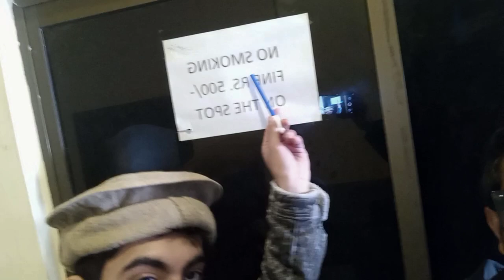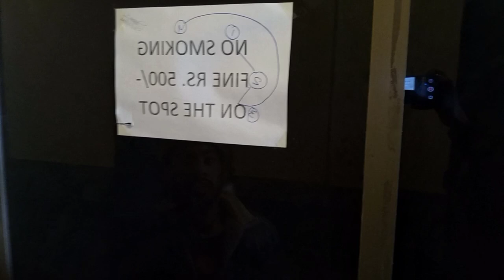Today Vlog On Preston University...